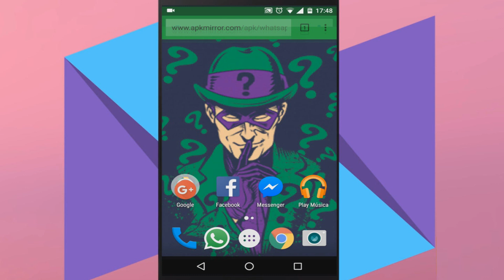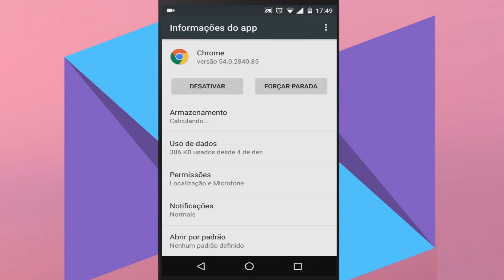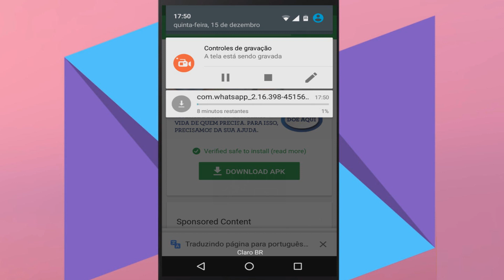Navegador precisa de acesso de armazenamento para fazer o download de arquivos? Como Resolver!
Aprenda a resolver o problema de permissões do seu navegador que não conseguir baixar arquivos!!

► Se você chegou até aqui eu peço seu:

♣ Gostei
♣ Comenta
♣ Favorite
♣ Compartilha